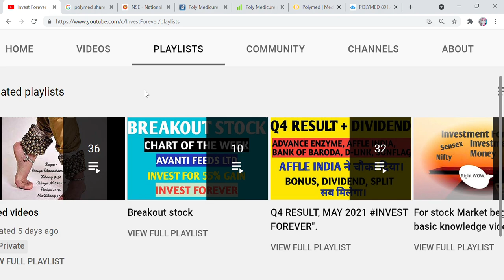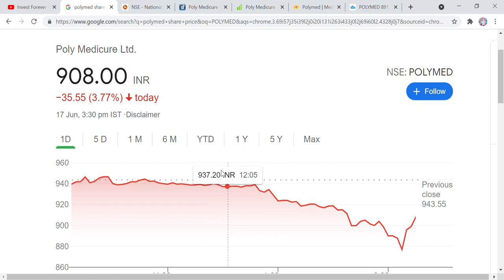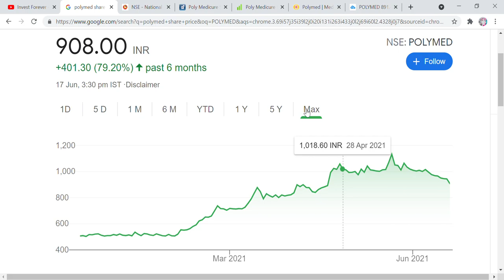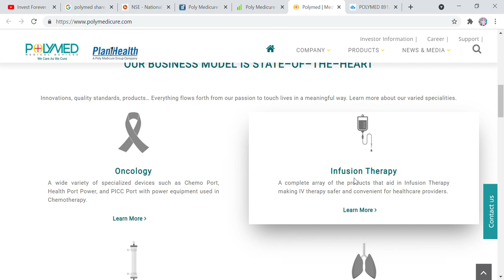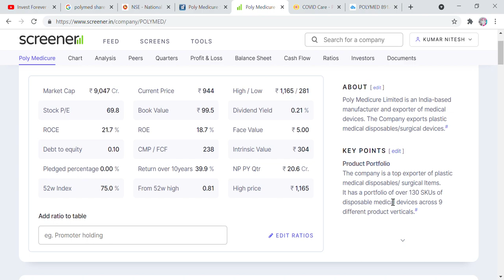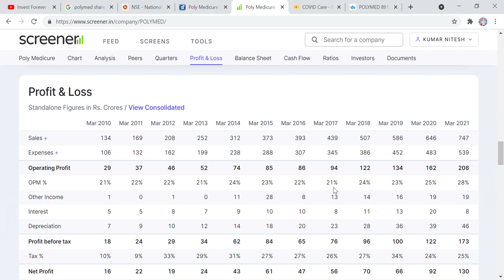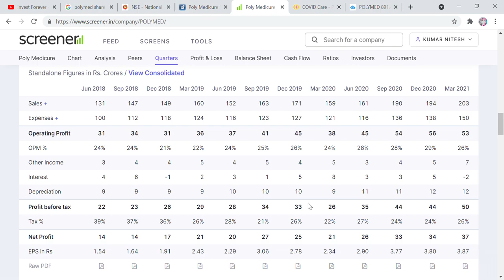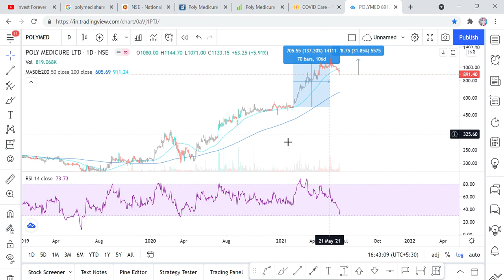WHY POLY MEDICURE STOCK IS FALLING? SHOULD WE EXIT OR ADD MORE? RETAIL INVESTORS FEAR, POLYMED BONUS